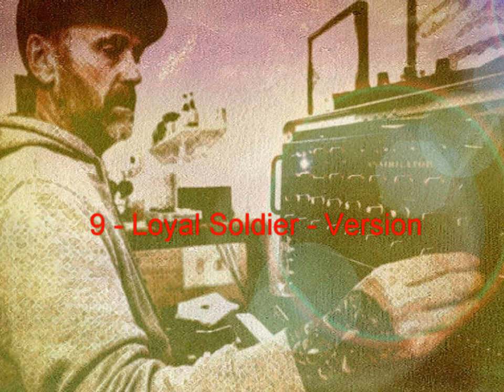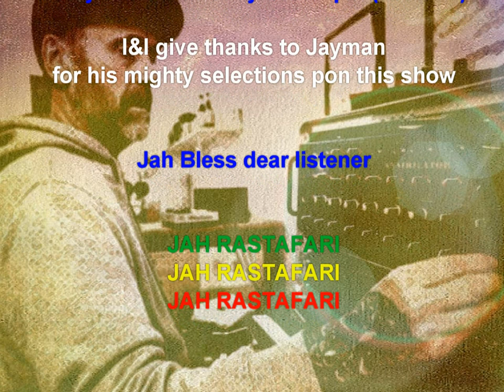Rocco's Spiritual Vibrations 73 - Special Guest Jayman on RastFM, KingDub & OMYRadio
Broadcast live on RastFM, KingDub & OMYRadio - Thursday 7 November 2019 9:30pm (UK).
95 minutes, 19 tunes - old and new - to take you to a higher level ...

"Rastafari is the Rightful way... Jah Jah Living is the Only Way. "

A Coronation Special with the Reggae soundtape doctor Jayman co-founder of WhoCorkTheDance / Legsman Records.
Give thanks King for playing a mighty strictly vinyl session live from RoccoStudio.
More love and blessings to Jade, who rides off into the sunset on her new journey.  Spiritual Vibrations continues...

Wadada,
Rockin Rocco

Spiritual Vibrations returns Thursday 21 November 2019, Jah willing.

Tracklisting:
01 - Hugh Mundell - Great Tribulation
02 - Benjammin - No Reason
03 - Carlton Livingston - Some A We
04 - Stiffy Dread - Jah Dreadful
05 - Dennis Brown - Oh What A Day
06 - Lacksley Castell - Babylon World
07 - Winston Jarrett/Tony Shabazz - Chucky Chapter One
08 - Kibir La Amlak - School Term Dub
09 - Loyal Soldier - Version
10 - Errol Bellot & Dixie Peach - Rastafari Is The Way
11 - Cos Tafari - A We Rasta & Dub
12 - Martin Campbell - Who Can We Run To & Dub
13 - Roots Radics - Jah Jah Voice Is Calling
14 - Arkaingelle - High Grade
15 - I Jah Salomon - Roaring Outta Babylon
16 - Tony Tuff - Thank You Jah Jah
17 - Lukie D - Get Up & Dub
18 - Jahmaz - Freedom Is A Must
19 - Acaiamaj - Trench Town Connection